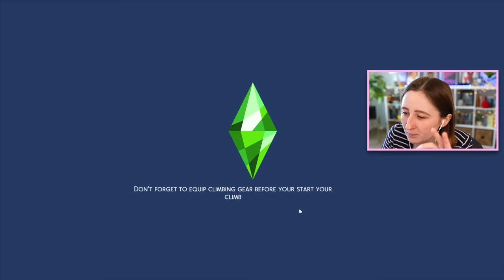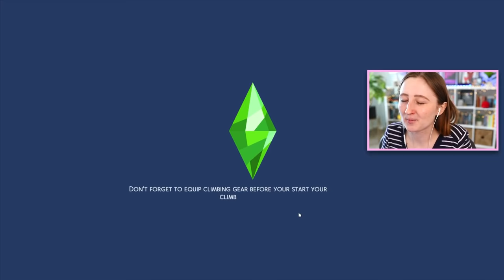why are children so expensive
Another day another legacy challenge episode! This time adopting another child!